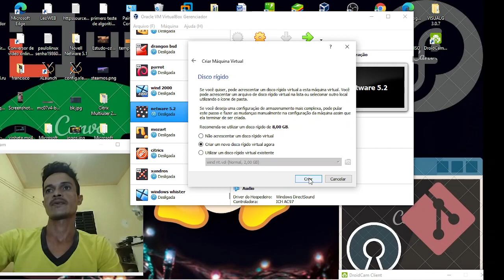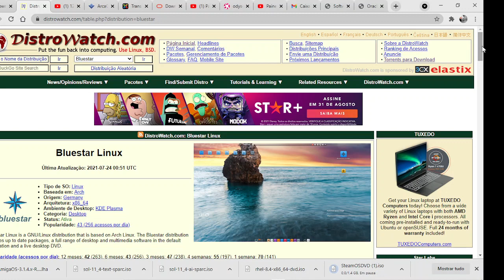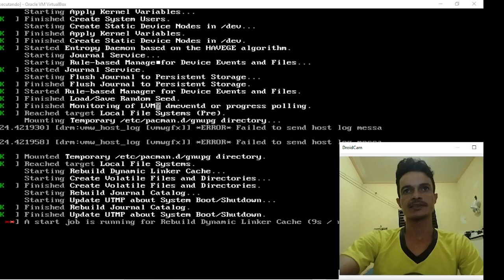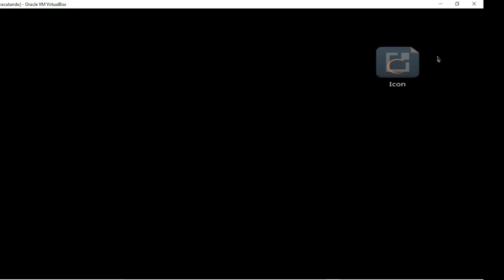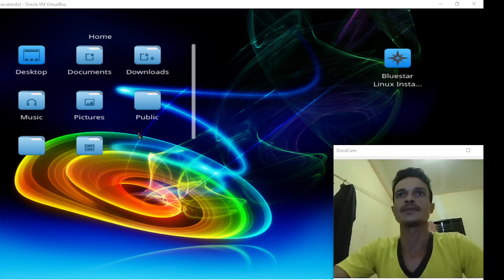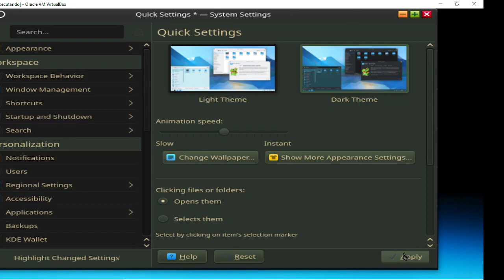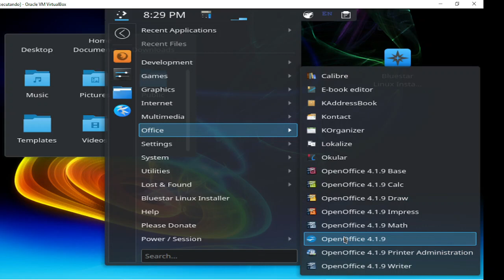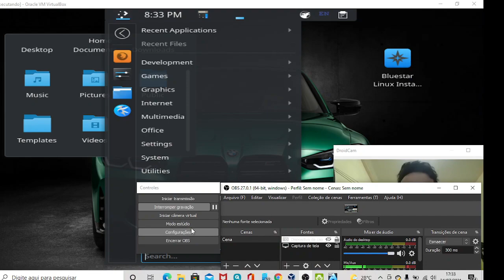Bluestar linux uma distro baseado no Arch muito linda com kde plasma muito top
me sigan no odysee uma plataforma de
meu link da coinex uma otima carteira de cryptomoedas vc pode comprar e vender e depositar sua modas digitais entre e faça seu cadastro

Quer fazer uma faculdade? aqui estar sua grande oportunidade:@  Uniasselvi uma ótima instituição, com minha indicação vc ganha 10 % de desconto estudar é crescer e evoluí 🙏🏿🙏🏿🙏🏿 deixe seu nome  CPF email telefone e estado e cidade que mora e curso que vc quer fazer que estarei fazendo sua indicação 🤠🤠 nao perca essa chance faculdade nota máxima 💯 estou estudando e estou gostando muito polo em várias capitais e região.

entre no canal tem muito vídeos legais confirmar se escreve e compartilha
Deus no comando sempre Brasil avante